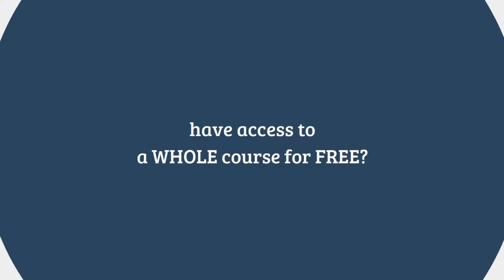Lesson 87 - Learn English - Collective Nouns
Hello again, I bring you a new video to learn English in an easy and entertaining way. In this English listening we are going to see the collective nouns.

As you already know we offer you the full English course of listenings from the most basic levels to the most advanced ones. This video is the advanced level C1 of English. With it you will learn the collective nouns used in a conversation.

Learn the language with our free English courses, we offer you more than 100 different English lessons so that you can develop with the language.

Did you like this video? Do you want to see more videos like this?

Follow Languages247 on Facebook and Twitter as well, for the latest updates:
SESSION 87: COLLECTIVE NOUNS

SAFARI

DIALOGUE

George has been saving money for a long time in order to be able to afford a trip around the world. After scrimping and saving, living frugally and putting his social life on the back burner, he has managed to save enough to take the trip he has always dreamt of. As with every journey he has ever taken, the travel is when the holiday truly starts. Many people would be quite annoyed by the crowd of people etching their way through the airport terminal, screaming children, customers complaining, but George found the whole experience invigorating and exciting. In 15 hours he will be in Botswana and on his way to his very first safari. The airplanes departure went off without a hitch and he was soon flying above the clouds and over ranges of mountains.

On arriving in Botswana he quickly became aware that there must have been somebody famous on the plane. A crowd of onlookers, a clique of photographers and a scoop of journalists were waiting expectantly in the terminal and George, though intrigued, had to push his way through the army of admirers and get to the hotel. Outside the terminal a fleet of taxis and a welcome sun greeted George. He made his way to the head of the fleet and got into the taxi. Within no time he had reached the hotel, a majestic building with the biggest lobby he had ever seen, at its far end, a grand flight of stairs that veered off both left and right opening up to a massive stain glass window. He checked in and was shown to his room. After having a shower, George, exhausted from his trip, collapsed on to the king sized bed and drifted soundly to sleep.

George arose early after a long, uninterrupted sleep, feeling refreshed and ready to start his day. After breakfast he heading out to visit some of Botswana’s collection of museums. His first visit was to The Botswana National Museum, a multi-disciplinary institution that includes the National Art Gallery, Octagon Gallery, and the National Botanical Garden. The displays of traditional Botswana crafts and paintings were beyond anything George could imagine. He treated himself to a print of some artwork from the museum shop.

During his tour he stopped off at a local eatery and tried a Vetkoek, a traditional South African fried dough bread filled with cooked mince beef and washed it down with some homemade ginger beer. He did, however, draw the line at trying some “mashonja”, otherwise known as “The Mopane Worm”, a grub that looks like a caterpillar and cooked in hot ashes, boiled, or dried and fried. Whichever way they were cooked, it wasn’t enough to entice George to try one.

After a round trip visiting the museums in Molepolole, Mochudi and Kanye, George eventually retired back to the hotel. Tomorrow he would be visiting the national park and his first safari. This is what he came here for. The excitement he felt almost made his attempts to fall asleep redundant but tiredness soon won over and before he knew it, the rise of the morning sun gave him a welcoming wake up call. After a quick shower and breakfast, George was ready for this particular part of his adventure. The safari tour bus was leaving at 8 in the morning and would take 6 hours to get to the national park so he bought himself some Vetkoek and ginger beer for the journey.

On arriving at the national park, he was taken aback by its natural beauty, the thick forests and lush green plains. He had no words to describe the first time he saw a herd of elephants, basking and frolicking in the hot African sun. The pod of hippopotami, grazing on the riverfront, paid little attention to caravan of travellers through the home. Prides of lions, herds of wildebeest and buffalo and cackles of hyenas fed George’s imagination and the serenity of the ecosystem was disrupted only by the swarms of flies. A small price to pay for such a tremendous experience...